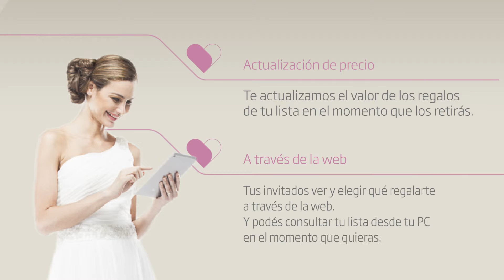¡Te invitamos a abrir tu lista de casamiento en Frávega!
Descubrí los beneficios exclusivos de abrir tu lista de casamiento en Frávega: llevate hasta el 30% de la compra de tu lista en efectivo y además te regalamos el 5% del valor de tu lista para que compres lo que quieras.

Frávega te ofrece además la actualización del precio de tus regalos, para que los mismos se actualicen a la hora de que los retires.

A través de la web podrás ver y elegir qué regalarte y podrás consultar tu lista en el momento que quieras, ya sea en tu smartphone o en tu PC.

Como un extra al servicio de listas de casamiento, Frávega te regala una noche romántica para que la disfrutes junto a tu marido o mujer.

Si abrís este mes tu lista en Frávega te regalamos el cotillón para tu fiesta y el vestido para la novia.

Frávega, primeros siempre.